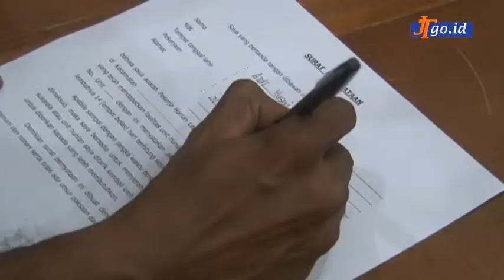Pengundian Kunci Rusunawa Rawa Bebek Untuk Petugas PPSU